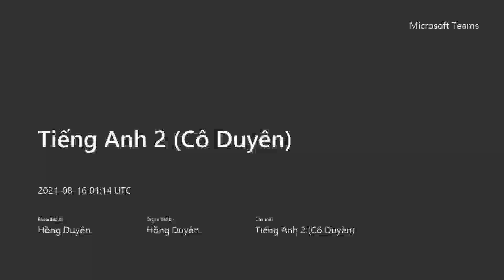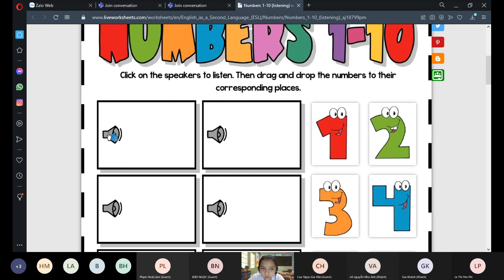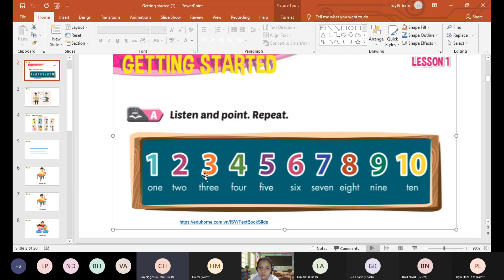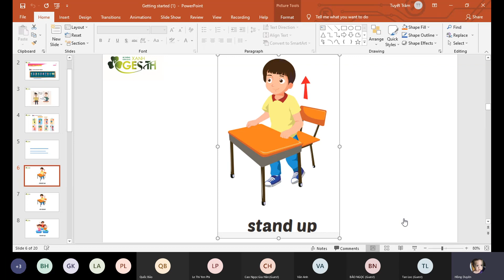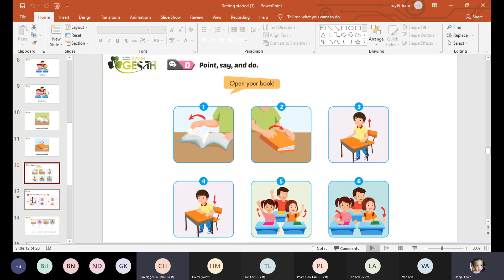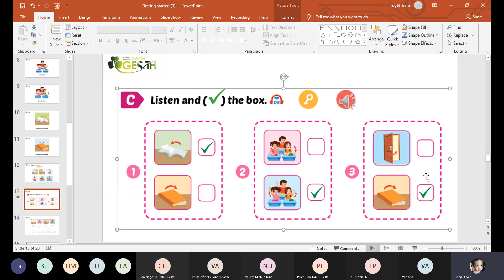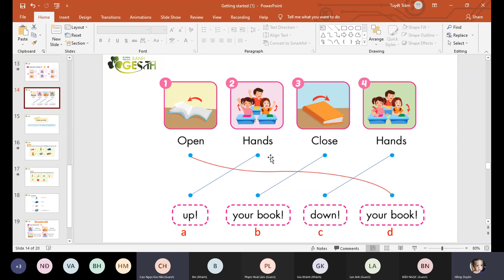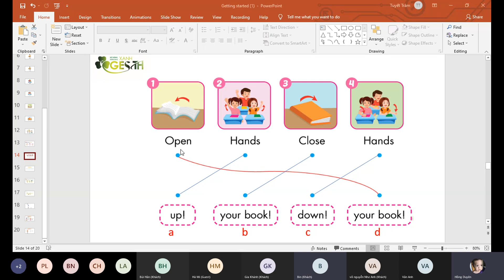Tiếng Anh 2 Online GESTH Buổi 3 16/08: Getting Started (cont)